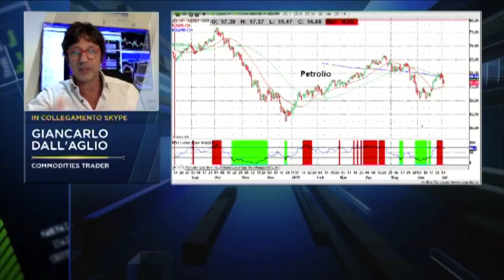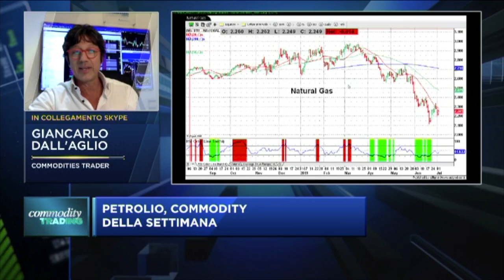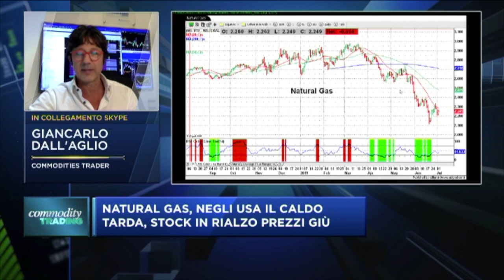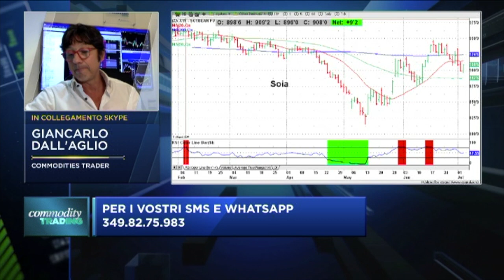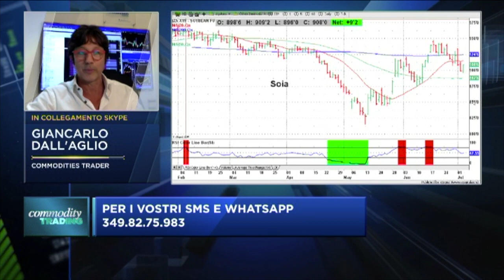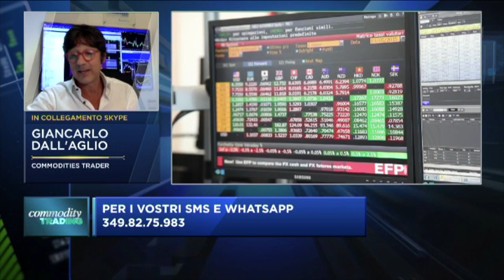Le Commodities della settimana con Giancarlo Dall'Aglio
Un nuovo appuntamento video con Giancarlo Dall'Aglio, che in questo estratto della diretta di Class CNBC di giovedì 4 luglio 2019 ci illustra cosa sta accadendo nel mondo delle Materie Prime. Petrolio, Gas, Oro e molto altro ancora nel mirino del trader specializzato in materie prime